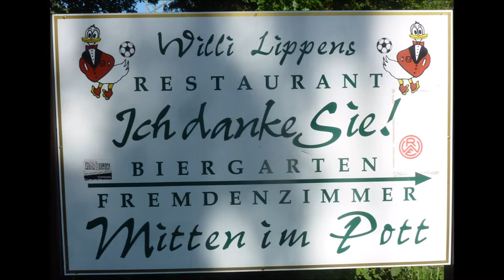Bottrop * Willi Lippens Ranch "Ente Lippens" RWE * Geburtstagsfeier 140 Jahre (2x70) 14.05.2022